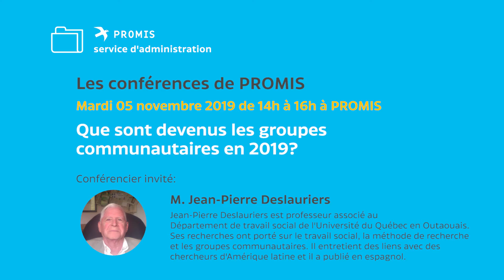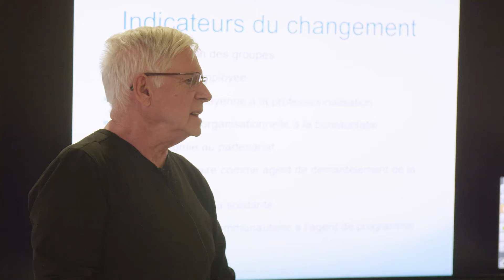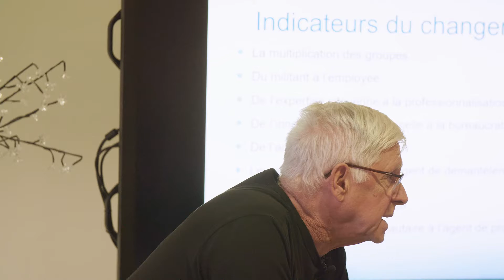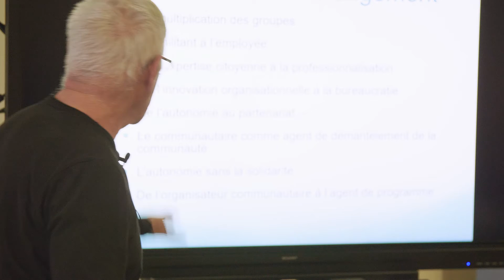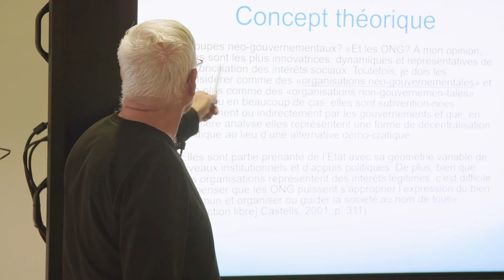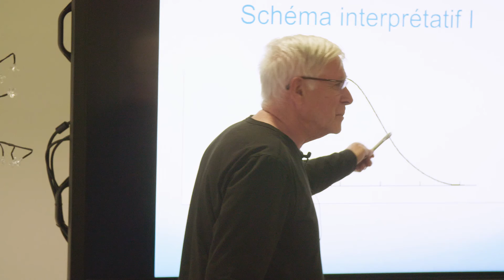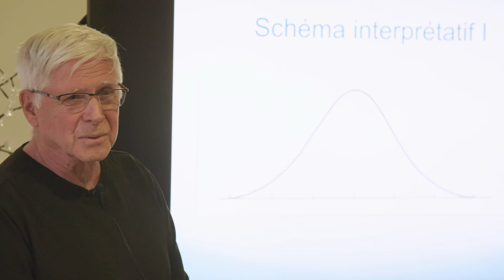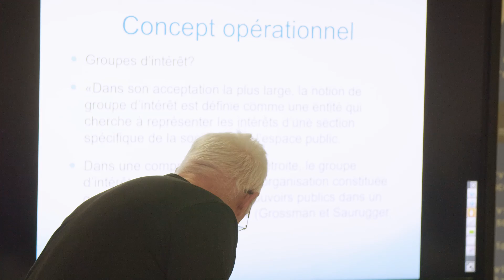PARTIE 2 : Que sont devenus les groupes communautaires en 2019 ?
Dans le cadre de sa série de conférences publiques, PROMIS offre à sa communauté des pistes de réflexion sur des sujets propres à l’immigration.